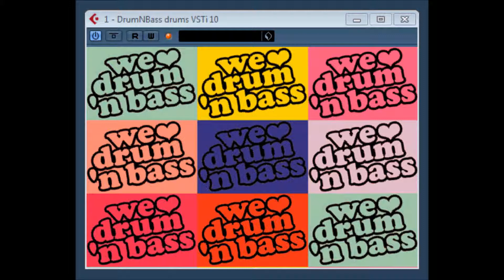DrumNBass drums VSTi 10 by Drum N Bass Drums 20 Free VSTI Plugins Pack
Drum N Bass Drums 20 Free VSTI Plugins Pack.